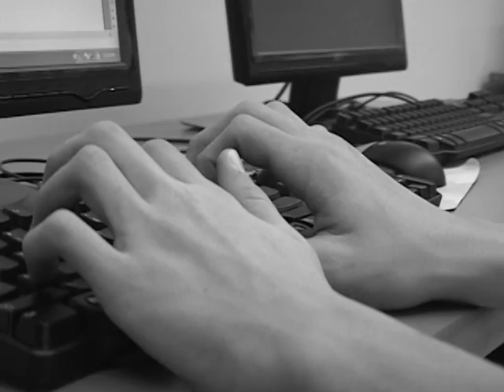MRHS FBLA Districts Video 2008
Directed by Roman Martinez, a series of ads for FBLA from Mu